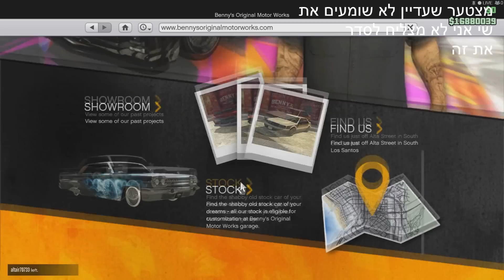Gta V Online Sabre Update + שתי מכוניות חדשות לכריסטינה